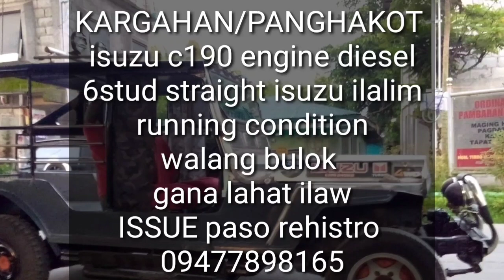Murang OTJ | Straight Isuzu c190